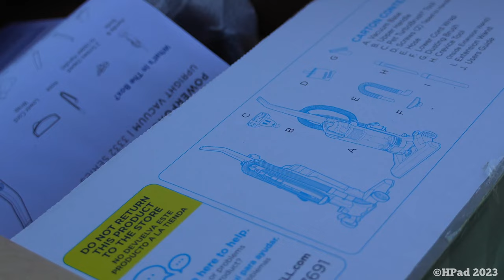Bissell PowerForce Helix Turbo Pet Vacuum Destruction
Brand New 2023 BISSELL PowerForce Helix Turbo Pet Model: 3332 Vacuum Cleaner Destruction